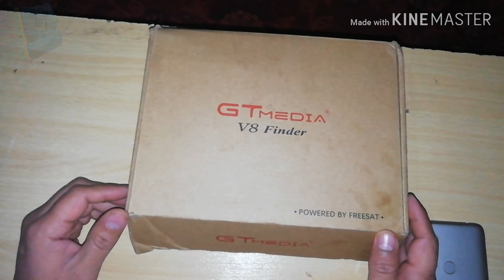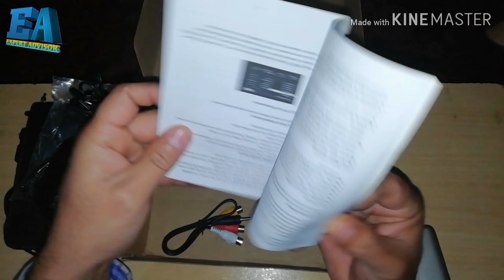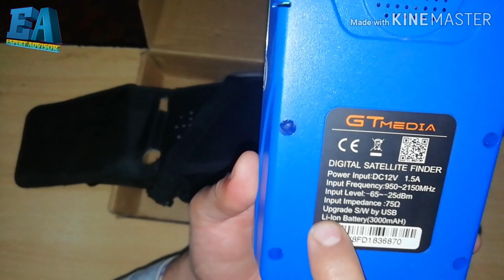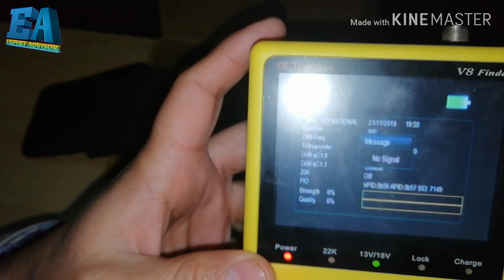satellite finder freesat v8 finder original r copy? Urdu/hindi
Freesat v8 finder is best finder.very low price satellite finder buy from aliexprass.best satellite finder